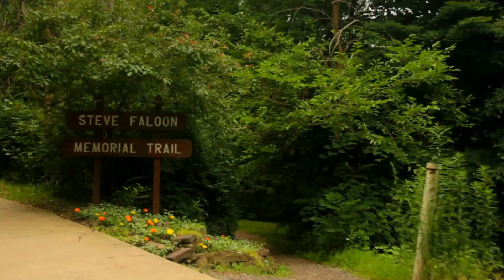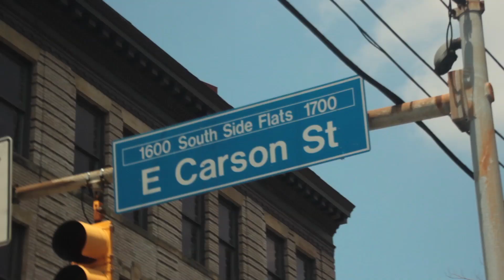Oakland: Our Neighborhood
Let some Pitt students give you a quick tour of Oakland, the neighborhood in Pittsburgh we call home.